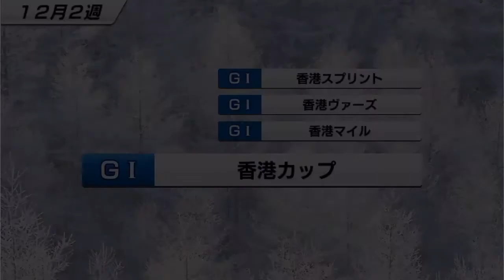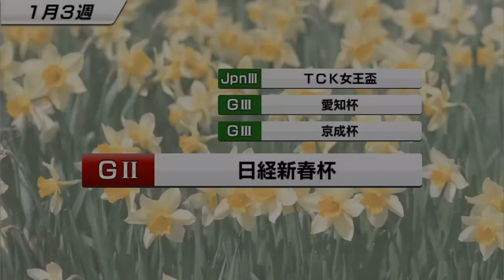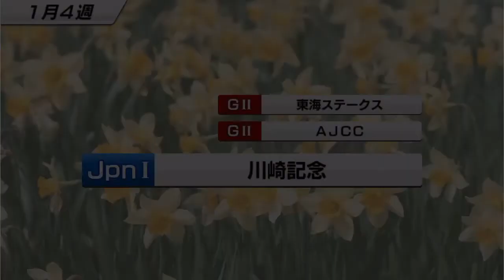【スタポケ #11-2】レディースプレリュード→金鯱賞→TCK女王盃。カワカミプリンセス配合馬【スターホースポケット：競馬ゲーム】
牝馬限定地方交流重賞戦と中京のG2重賞に挑戦です。